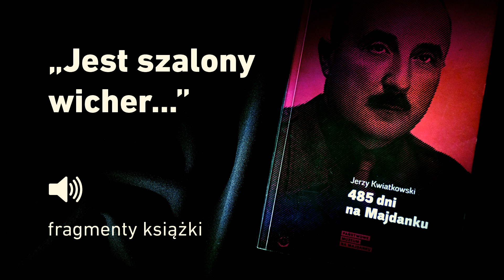"485 dni na Majdanku" Jerzy Kwiatkowski - cz. 8 "Jest szalony wicher..."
„485 dni na Majdanku” to relacja polskiego więźnia politycznego Konzentrationslager Lublin Jerzego Kwiatkowskiego.

Zapraszamy do wysłuchania fragmentów tych wyjątkowych wspomnień.

Jerzy Kwiatkowski, dr prawa, rotmistrz, wicedyrektor fabryki obrabiarek „Pionier” w Warszawie, za współpracę z Armią Krajową został w marcu 1943 r. aresztowany i osadzony w niemieckim obozie koncentracyjnym na Majdanku. Umieszczono go na III polu więźniarskim i przydzielono mu obowiązki ogrodnika. Od listopada 1943 do wiosny 1944 r. był pracownikiem obozowej kancelarii, a następnie zwykłym więźniem wykonującym ciężką pracę fizyczną. Kwiatkowski opuścił Majdanek 22 lipca 1944 r. w ostatnim transporcie więźniów. Po miesięcznym pobycie w Auschwitz został przeniesiony do KL Sachsenhausen. Wyzwolili go żołnierze amerykańscy w trakcie marszu ewakuacyjnego 3 maja 1945 r. w okolicach Schwerinu w Meklemburgii.

Kwiatkowski, przebywając w Bordesholm i Maczkowie, w brytyjskiej strefie okupacyjnej Niemiec, zaczął notować wspomnienia z KL Lublin. Pisał na makulaturze niemieckiej firmy transportowej, na wypożyczonej maszynie, w nieopalanym pokoju. W grudniu 1945 r. ukończył spisywanie wspomnień z KL Lublin, które zatytułował „485 dni na Majdanku”. W 2018 r. Państwowe Muzeum na Majdanku wydało trzecią edycję maszynopisu Jerzego Kwiatkowskiego, która po raz pierwszy ukazała się bez cenzury i głębokich ingerencji redakcyjnych.

Realizacja: Państwowe Muzeum na Majdanku
Muzyka: Kai Engel